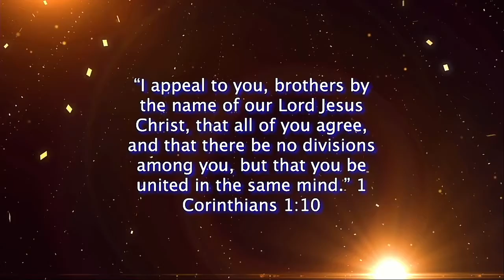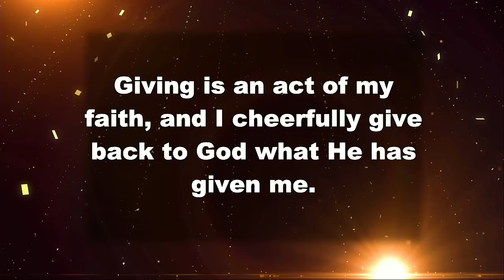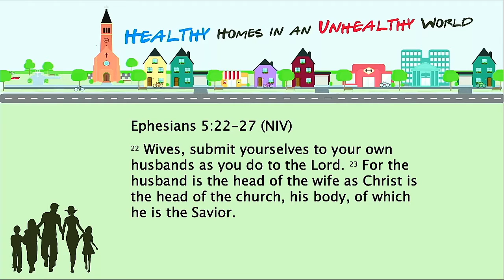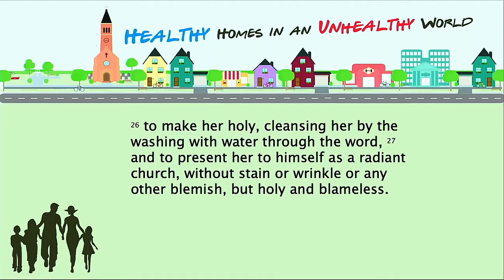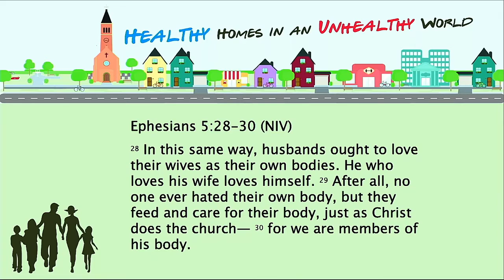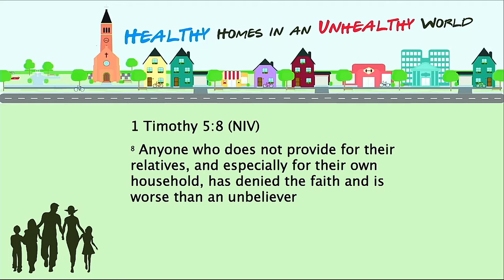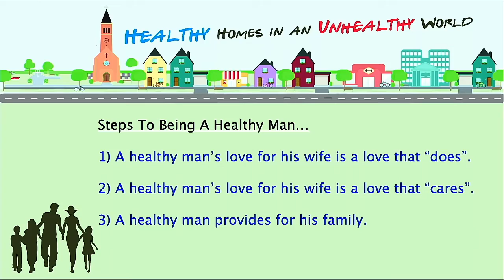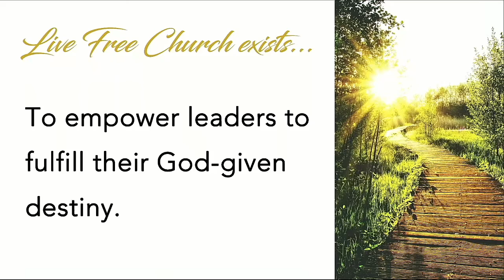Healthy Homes in an Unhealthy World How To Be A Healthy Man Full Service